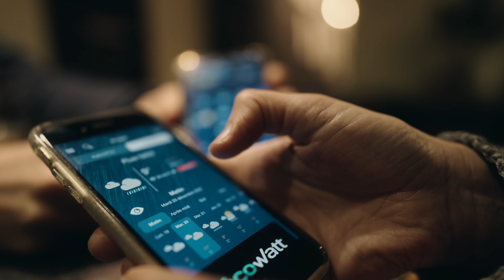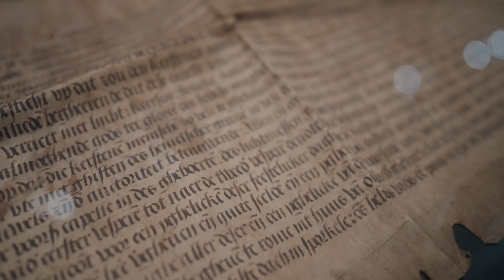Noël à Bruges en camping-car !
Quelques jours de décembre à Bruges. Un montage très court, peu d'images car il a beaucoup plu. Mais nous avons malgré tout bien profité de cette jolie ville, nous nous sommes promenés au hasard des rues, avons dégusté quantités de chocolats, gaufres et frites et avons visité le Musée du chocolat, le musée Lumina domestica, le Musée de la frite, le Musée Memling, le béguinage...

Famille avec trois enfants, passionnés de voyages, on retrouve le plaisir du mouvement, des rencontres et découvertes avec ce "grand sac à dos" : Zefi le camping car ! (Roller Team, 265 TL Zefiro plus).